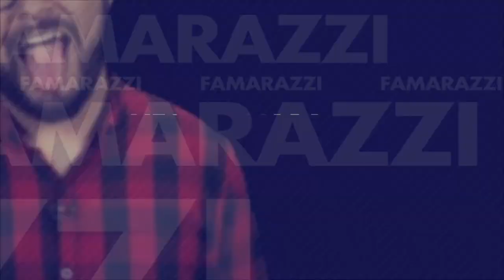¡Guerra de trajes de baño entre Jennifer López y Mariah Carey!